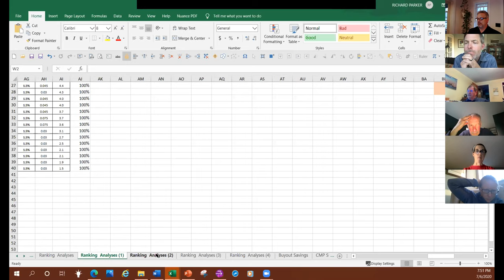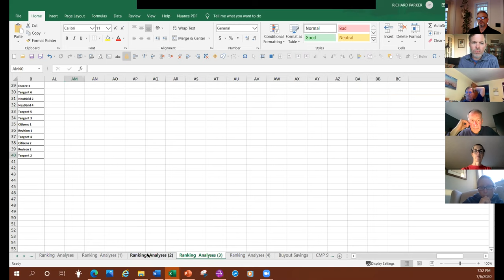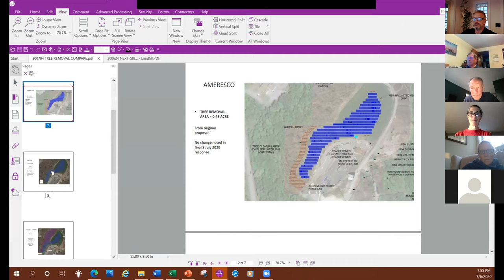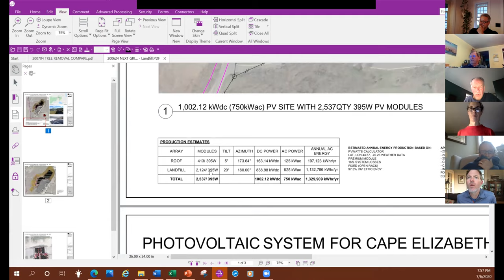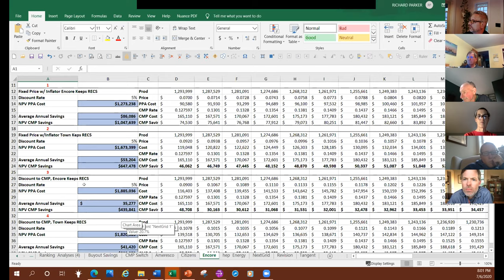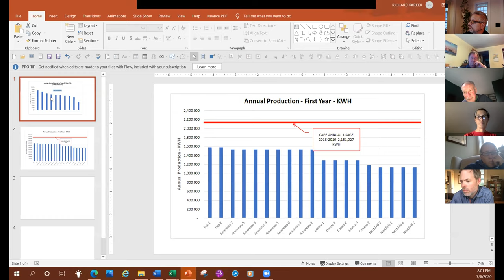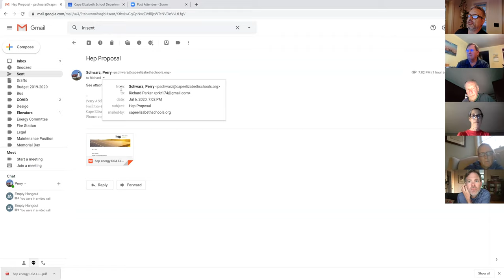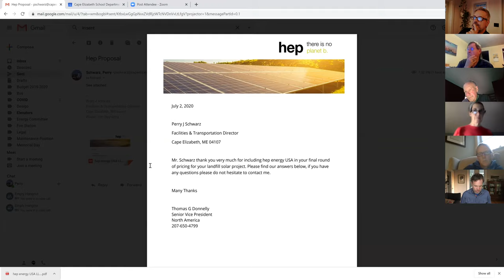Energy Committee Meeting, Monday, July 6, 2020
Zoom Video Conference
Cape Elizabeth